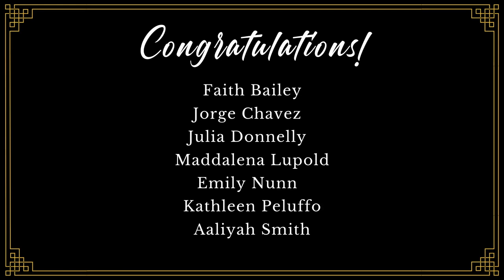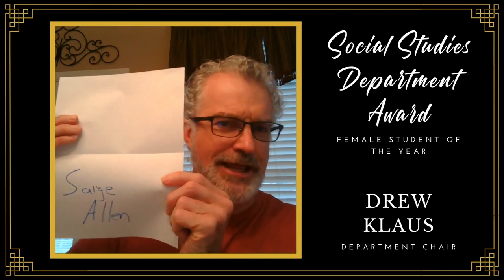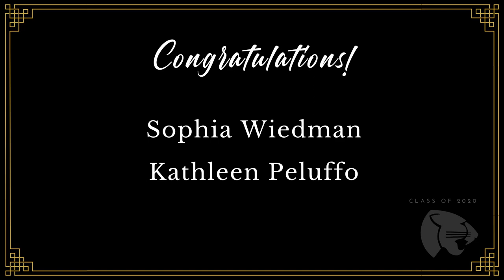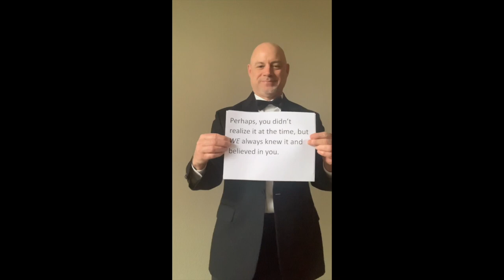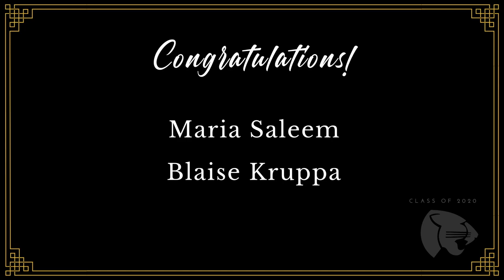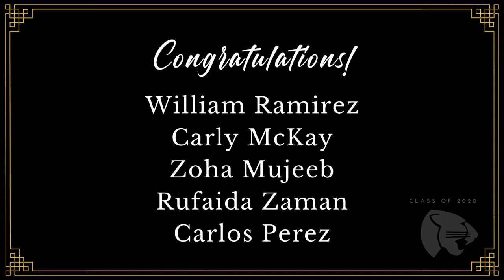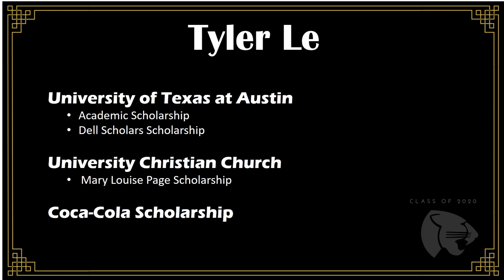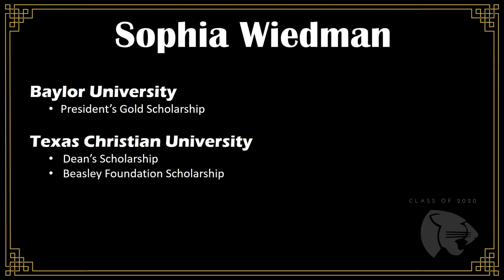Virtual Senior Awards - Class of 2020 - Part 2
Our celebration of the Class of 2020 continues with awards from Theater & Athletic Booster, Department awards, CTE scholarships, AVID awards, Ford Drive for Success, and the senior class scholarship recognition.